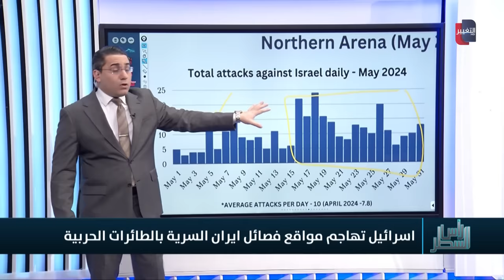اسرائيل تضرب اذرع ايران في اكثر المواقع اماناً وخطورة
موقع قناة التغيير الفضائية  الالكتروني